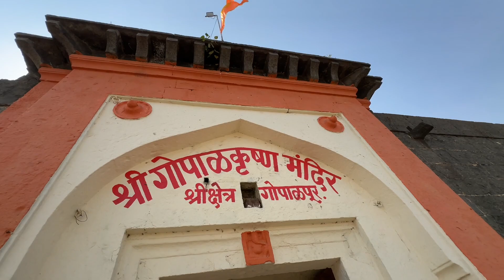Vitthal Rukmini Mandir Pandharpur | Vishnupad | Iskcon Pandharpur | Tulsi Vrindavan | Gopalpur